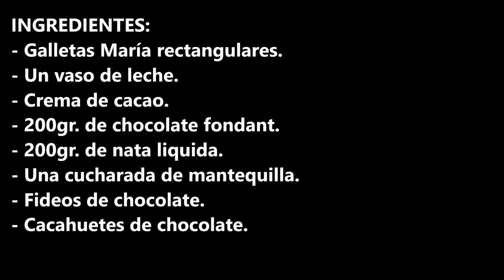PASTEL DE CHOCOLATE Y GALLETAS (SIN HORNO)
Pastel de chocolate y galletas (sin horno), una receta de postre muy fácil y rápido de hacer, que esta buenísimo.

INGREDIENTES:
- Galletas María rectangulares.
- Un vaso de leche.
- Crema de cacao.
- 200gr. de chocolate fondant.
- 200gr. de nata liquida.
- Cacahuetes de chocolate.

INGREDIENTS:
- Rectangular Maria cookies.
- A glass of milk.
- Cocoa cream.
- 200gr. of fondant chocolate.
- 200gr. of liquid cream.
- A spoonful of butter.
- Chocolate noodles.
- Chocolate peanuts.